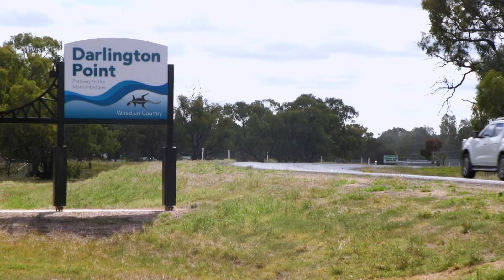Arrival In Darlington Point